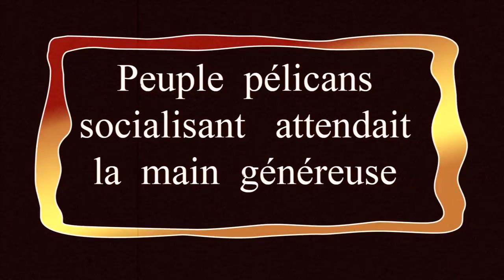La fable du pêcheur et du pélican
Isla Mujeres au Mexique en fin d'après-midi. Un pêcheur nettoie un gros poisson sur la petite plage. Rapidement les palmipèdes au long cou que sont les pélicans apparurent. En choeur, ils réclament un partage des profits. Cela ne se passera pas comme ils l'espèrent. C'est la vie !